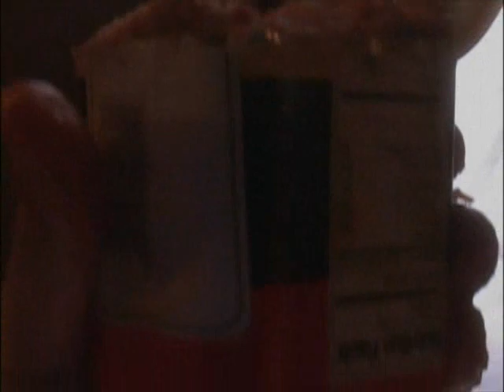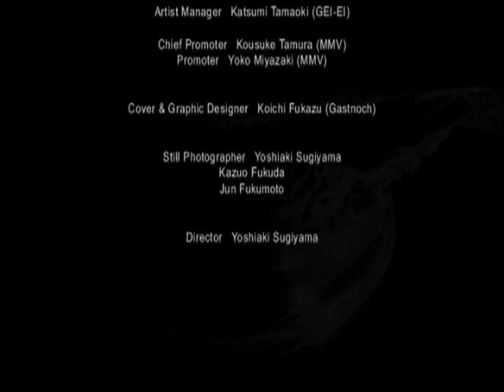Nagayama Takashi ~ BLossom LAST part